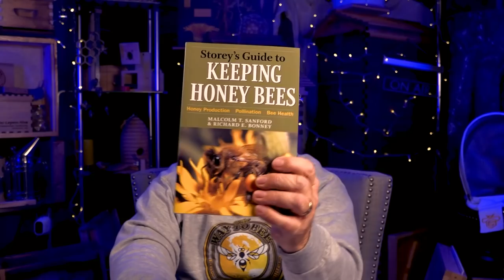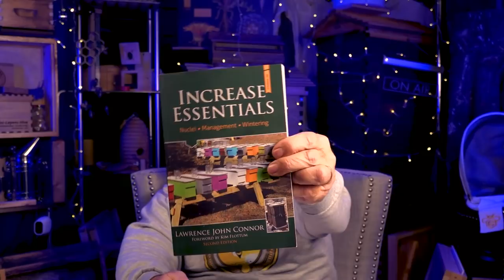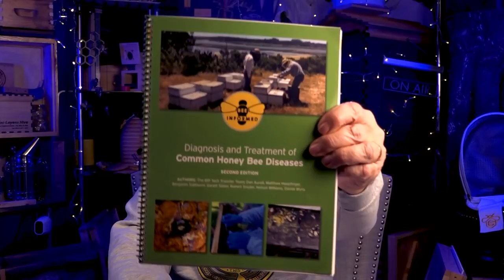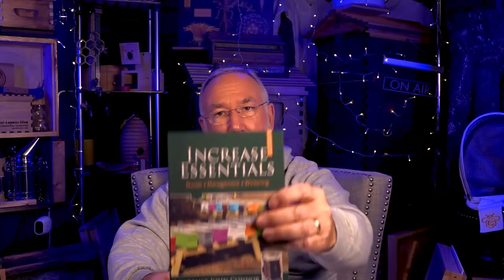Backyard Beekeeping Questions And Answers episode 142 recommended beekeeping books and more!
Welcome to another episode of backyard beekeeping questions and answers.
I am still playing catch up after the Hive Life Conference in Tennessee. Many thanks to Kamon Reynolds for putting on the best beekeeping conference I've ever attended. If you missed it, you'll want to Bee-there next year!

and find links and discount information for many beekeeping products.

All episodes are available as a podcast, so you can listen while you work!

Today's topics are as listed below:

1)  Can I store honey in buckets that are sold at stores like Home Depot, or do I have to purchase special food grade buckets?

2)  What do you do to maximize wax production in your bee hives?

3) I am putting a Layens hive in my back yard, if I turn the entrance to face the north instead of south side, would that be  suitable?

4)  What is a healthy range of honey bees dying during winter?  I've heard that OA Vaporization can be done above 35 degrees f, do you know why that might be?

5)  I'm thinking of building a heavy hive of mahogany, have you ever seen something like that? Horizontal Hive.

6)  What three books would you recommend to the new beekeeper?

7)  What signs do you look for in spring before you start queen rearing and splitting?

8)  Is there a way to prevent bees from making comb between tops of the frames? The honey makes a mess.

9)  We had hoped to put flow-frames into a horizontal hive. Has anyone done it successfully?

10)  We are setting up a new bee yard. Would it be beneficial to cover the ground with a very large heavy duty tarp?

11) Will the BeeSmart insulated inner cover go over the Flow-Super?

12)  How is solid feed that gets condensation on it in winter different from just feeding thick syrup?  Wouldn't that be similar?

13)  Do you have any tips on removing bees that are feeding in the rapid round feeder when I want to replenish the sugar?

14)  I have new hives that are all stained and varnished. Should I put them in the bee yard now? Or wait until my bees arrive?

15)  I have a hive that lost its queen, could I use AMP to make them think there is a queen during winter?

LINKS to some of the items mentioned in the questions are listed below:

Food-Grade Buckets I use for temporary honey storage, I also use these for making Mead

For those wanting to start your bees with pre-drawn comb, this is a link to BetterComb

BOOKS FOR YOUR BEEKEEPING EDUCATION:

Storey's Guide to Keeping Honey Bees, 2nd Edition

The Lives of Bees by Tomas Seeley

Increase Essentials by Lawrence John Connor

Insulated inner cover and other hive options can be found on the BetterBee website. Tell them Frederick Dunn sent you!

Instead of liquid feed in winter, I highly suggest fondant, sugar blocks or dry sugar in rapid round feeders. This year we are evaluating Hive Alive Fondant, learn more about Hive Alive and get a discount right here:

Shark Cyclone hand held vac for collecting straggler honey bees without harming them

Want a Horizontal Hive? Well follow this link and tell them that Frederick Dunn sent you!  You name it, they build it